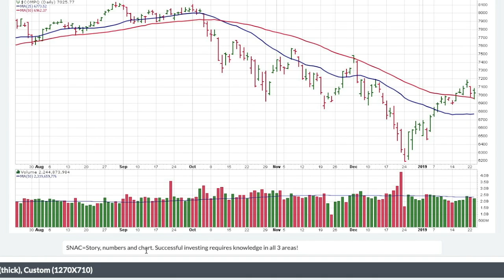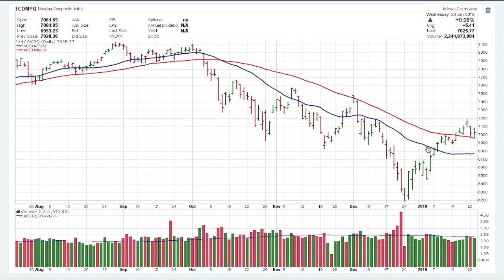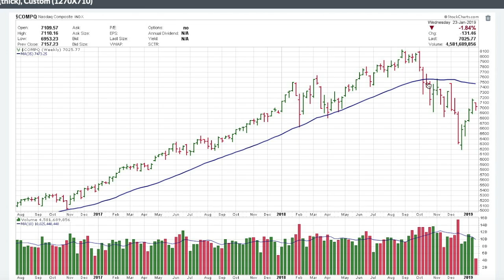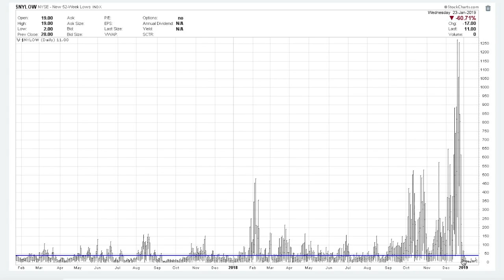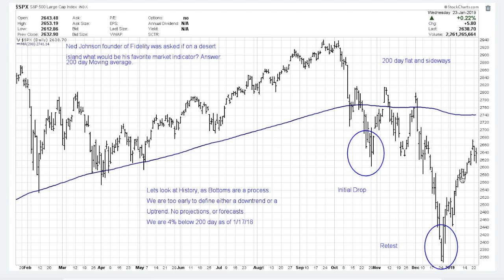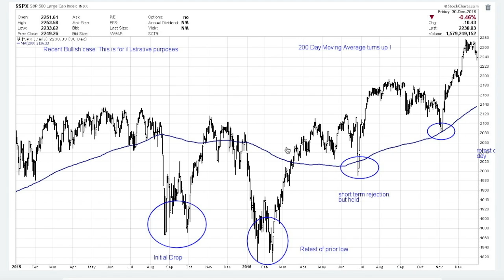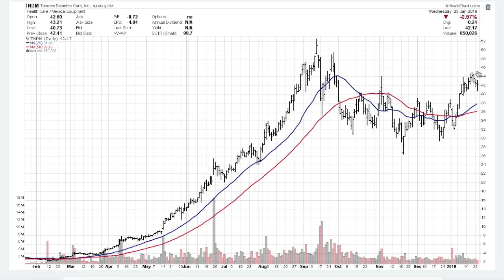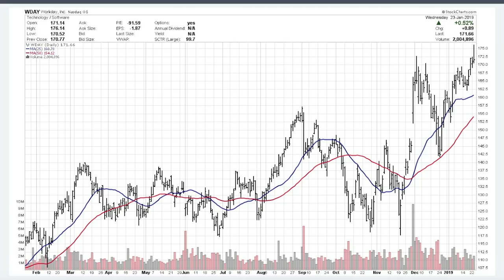Technical Update - 01/24/2019